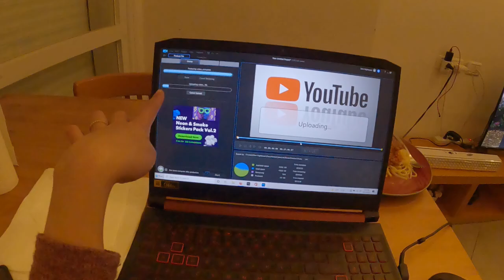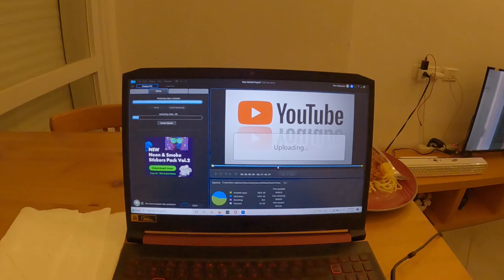FIL-AM COUPLE IN ISRAEL: NAGKA COUNTDOWN NA KAMI + NANUOD NG MGA NAKAKATAKOT NA PALABAS!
COUNTDOWN NA AT MALAPIT NA SIYANG BUMALIK NG US. NAGLUTO SIYA NG SPAGHETTI PARA SA AMING DINNER